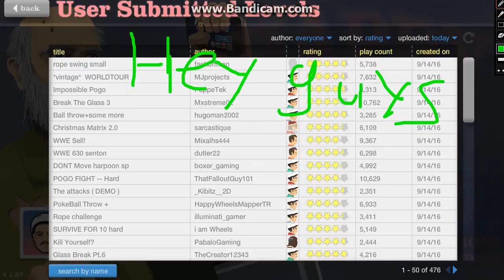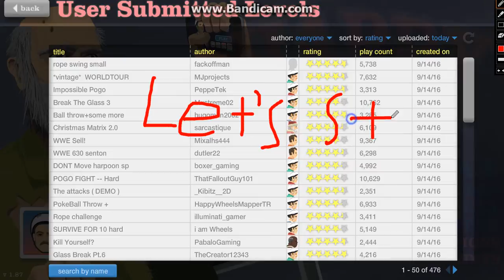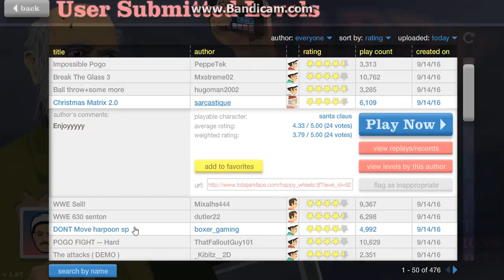Happy wheels part 2